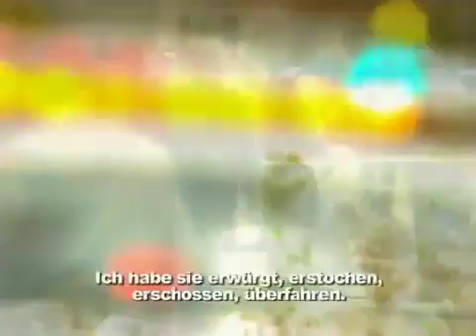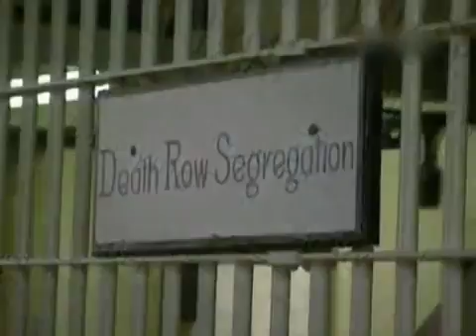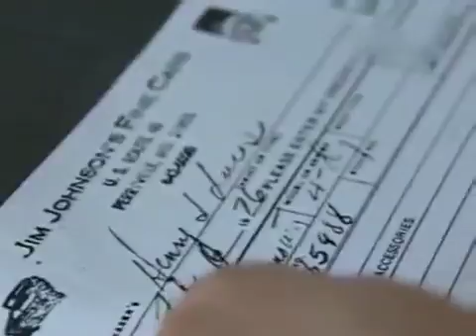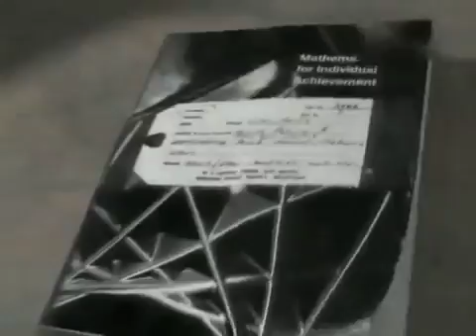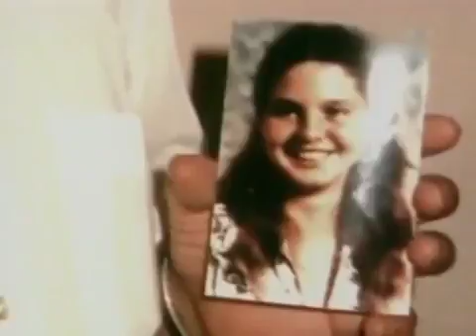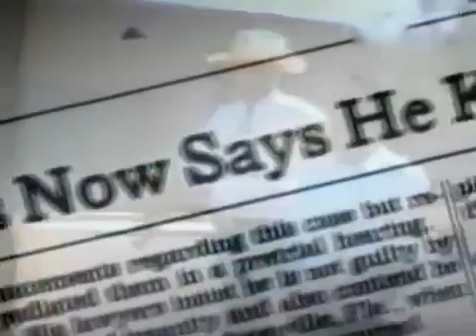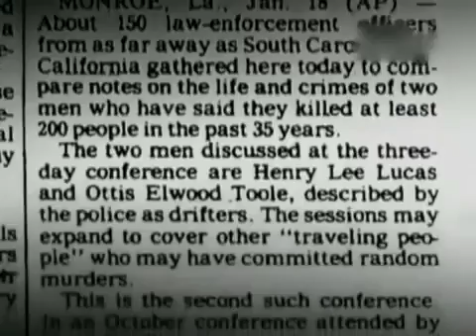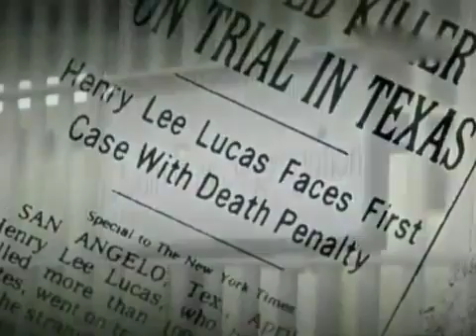Amerikas Albtraum - Der Serien Killer Henry Lee Lucas [DOKU]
It is time to imrpove your League of Legends gameplay! Check out and become a better player today!

Amerikas Albtraum - Der Serien Killer Henry Lee Lucas [DOKU] JOIN QUIZGROUP PARTNER PROGRAM:

John Muhammad and Lee Malvo hatten ihren Wagen derartig umgebaut, dass einer der beiden im Kofferraum liegend auf Personen schiessen konnte. Im Oktober 2002 schossen sie wahllos auf Passanten.

Theodore Ted Bundy alias The Campus Killer toetete zwischen 1974 und 1978 mindestens 28 junge Frauen und Maedchen in verschiedenen US-Bundesstaaten. Immer wieder gelang es dem charmanten Bundy,.

Sein Name ist in den USA ein Synonym fuer das Boese: Charles Manson, der ehemalige Anfuehrer der Manson Family, die 1969 fuer zahlreiche Morde verantwortlich war.